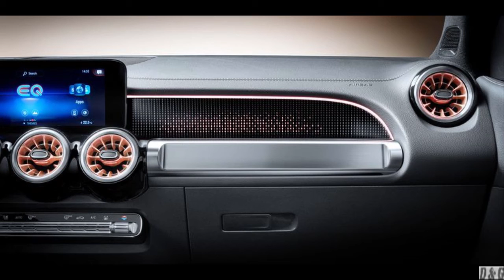The year 2022 Innovative cars - 2022 Mercedes-Benz EQB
2022 Mercedes-Benz EQB

 the EQB doesn't ride on a dedicated EV platform. Instead, it uses an electric version of the MFA2 platform found in Mercedes' compact range, including the GLB-Class. The EQB is being launched with a 300 and 350 model. Both will have a dual-motor all-wheel-drive system powered by a 66.5-kilowatt-hour capacity. The 300 models will have 225 hp and 288 lb-ft of torque while the 350 will have 288 hp and 384 lb-ft of torque.